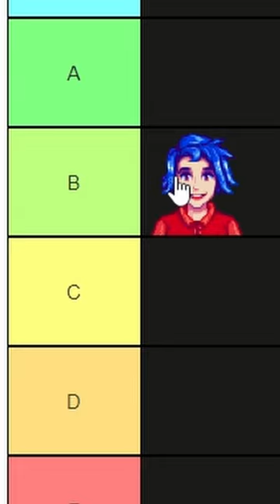Ultimate Stardew Valley Bachelorettes Tier List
There are six different Bachelorettes that we can pick from in Stardew Valley. This is my ultimate bachelor tier list! Let me know if you agree or disagree in the comments below.